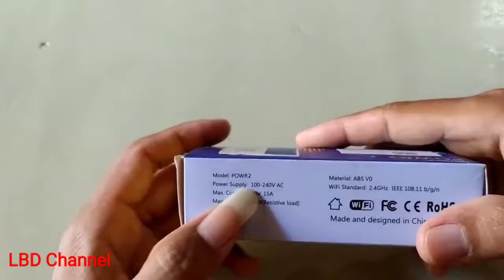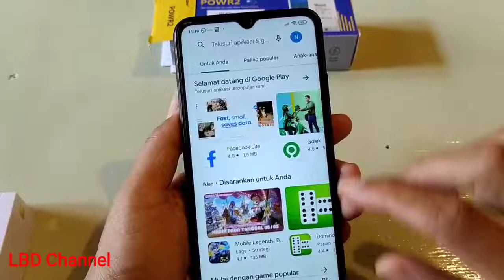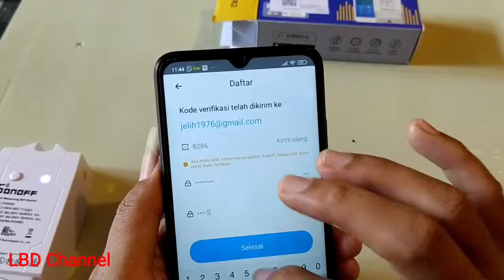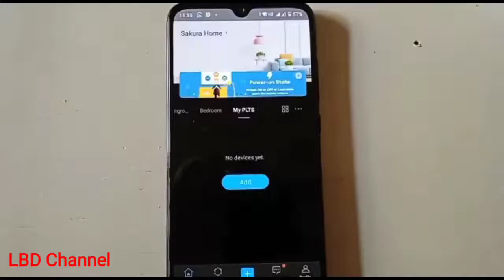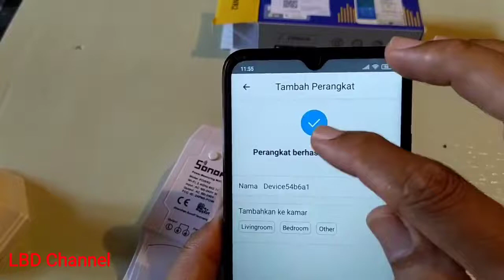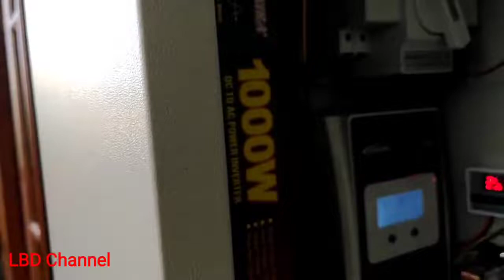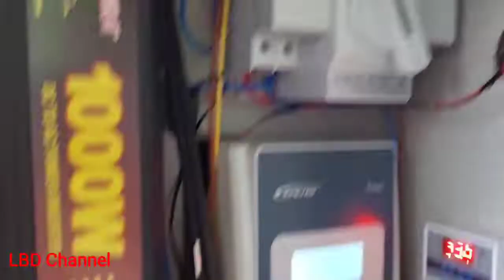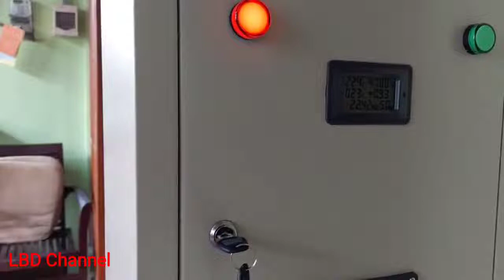Cara pasang Sonoff POW R2 ke PLTS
Cara pasang Sonoff POW R2 ke PLTS saya coba sajikan di video ini secara lebih rinci, semoga bisa membantu teman - teman yang ingin memasang Sonoff Smart Switch.
Cara pemasangan sonoff cukup sederhana, terdapat 6 buah terminal pada sonoff. 2 terminal L untuk kabel line input dan line output. 2 buah terminal N untuk kabel netral input dan netral output. 2 buah terminal arde untuk kabel ground input dan juga output.

Demikian dapat saya sampaikan, semoga bermanfaat. Saya sangat mengharapkan kritik dan saran yang bersifat membangun demi perkembangan channel ini kedepannya. Jika ada kekeliruan dalam penyampaian diatas mohon dikoreksi ya teman - teman.

Terima kasih
Salam,
Baba